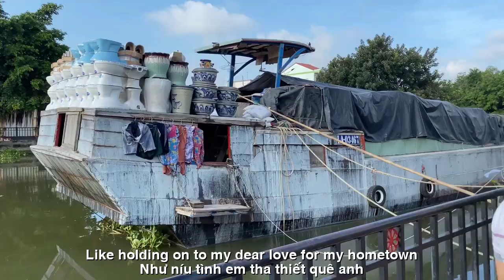[FULL HD]NÍU TÌNH EM THA THIẾT QUÊ ANH||HOLD YOUR LOVE BEST FOR YOUR HOMETOWN|CA SỸ ZENNY LINH-TT-QD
TÁC PHẨM:NÍU TÌNH EM THA THIẾT QUÊ ANH
||HOLD YOUR LOVE BEST FOR YOUR HOMETOWN||
THƠ:THẠCH THẢO
SÁNG TÁC:NS QUANG DAU
TRÌNH BÀY:CA SỸ ZENNY LINH
NÍU TÌNH EM THA THIẾT QUÊ ANH
Nhớ một bận theo anh về Chợ Thủ
Lạ lẫm tên sông, tên đất, tên làng
Cầu Ông Kiểm, Ông Cù, Ông Mõ
Ông Tía, Ông Đành, lạc dốc Ông Trang
Bà Lụa, Bà Hên, Bà Hai, Bà Bếp
Phảng phất hồn thiêng
Ơi sông nước Bình Dương...
Hò ơ...ơ...hò ơ...
Dòng sông thoảng câu hò
Như níu tình em tha thiết quê anh
Rồi quầy quả lên Bưng Cầu, Bưng Đỉa
Bưng Cải, Bưng Riềng
Khép nép áo quê
Bến Tượng, Bến Tranh, Bến Đò, Bến Súc
Có chờ nhau ta trẩy Hội mùa vàng
Ơi Đất Bình Dương sâu lắng yêu thương
Tiếng Mẹ hiền như củ Từ, củ Sắn
Mắt xa xăm bậu cửa ngóng tin con
Nắng và gió quyện tên người tên đất
Níu tình em tha thiết nhớ Bình Dương ...
Remember to follow me back to Thu Market
Strange river names, land names, village names
Ong Kiem, Ong Cu, Ong Mo Bridge
Ong Tia, Ong Danh, lost on Ong Trang slope
Mrs. Lua, Mrs. Hen, Mrs. Hai, Mrs. Kitchen
Reflects sacred spirit
Oh, Binh Duong river...
Ho eh... eh... hoo eh...
The river occasionally sings
Like holding on to my dear love for my hometown
Then the counter went to Bung Cau and Bung Dia
Bung Cai, Bung Rieng
Hiding in country clothes
Ben Tuong, Ben Tranh, Ben Do, Ben Suc
There are waiting for each other
We go to the Golden Season Festival
Oh land of Binh Duong, deeply loved
Mother's gentle language
such as Tu and Cassava tubers
Eyes far away on the doorstep waiting for news
Sun and wind
blending people's names and land's names
Hold on to my love miss Binh Duong dearly...